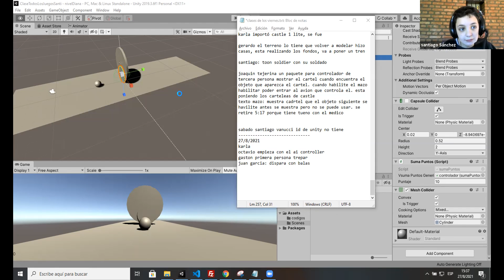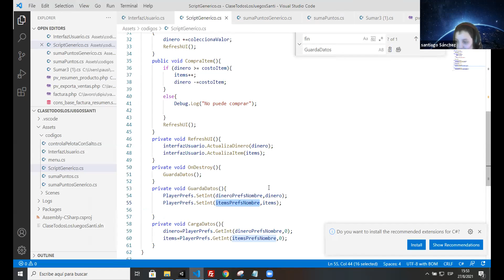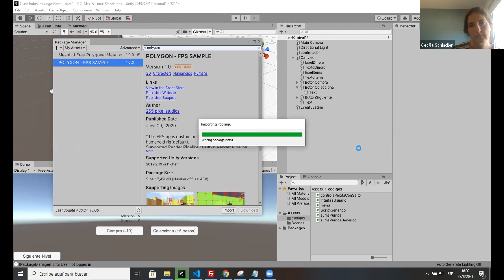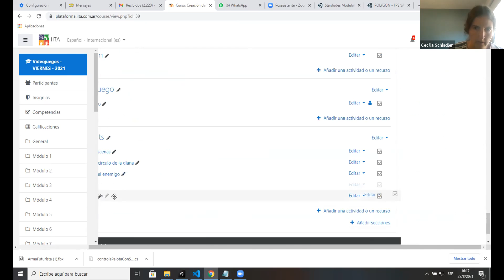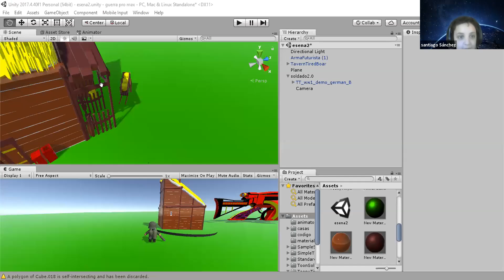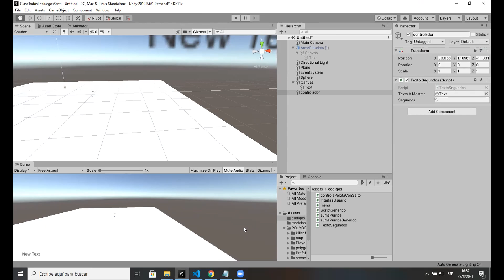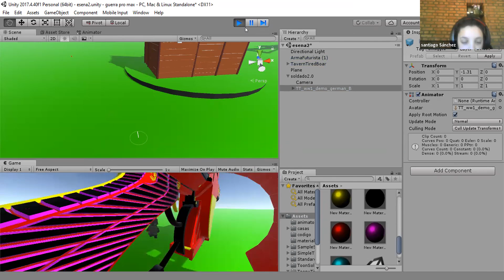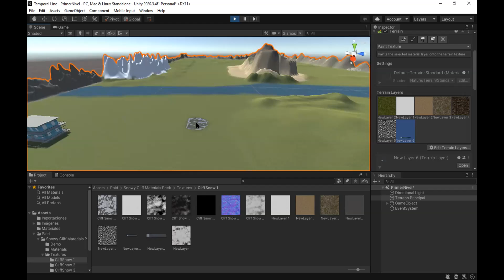IITA Curso de desarrollo de videojuegos con Unity, clase del 27/8/2021